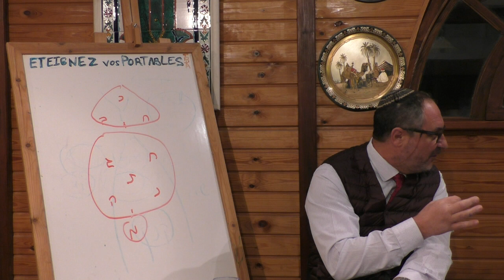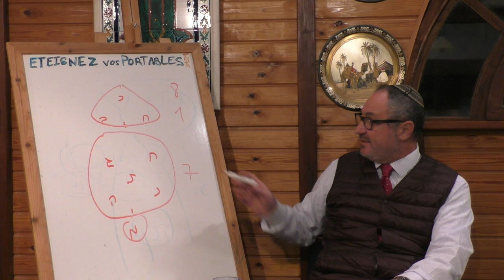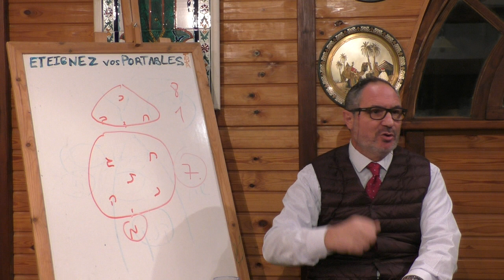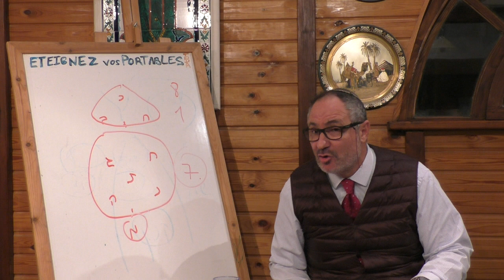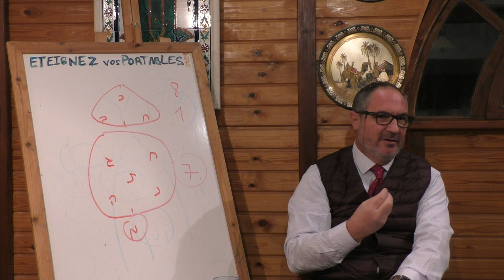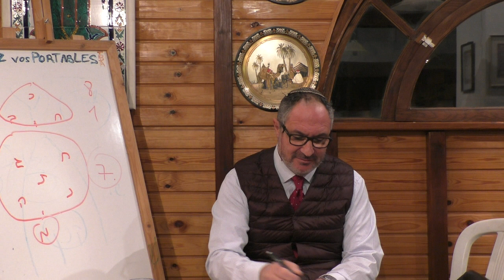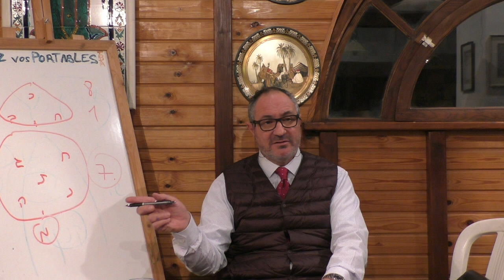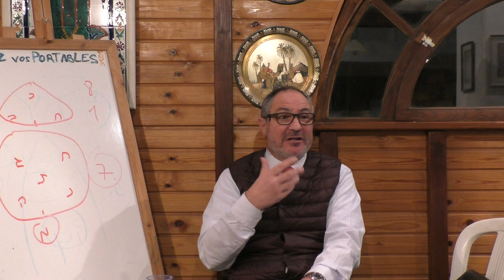Parachat Vayichlach 2017 12 03